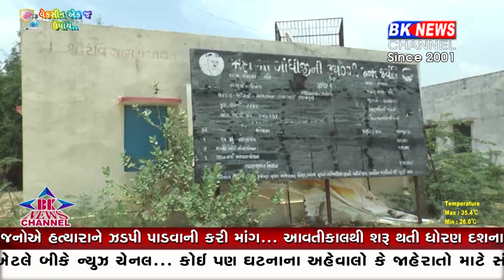ધાનેરામાં સ્વચ્છ ભારતની ખૂલી પોલ ...